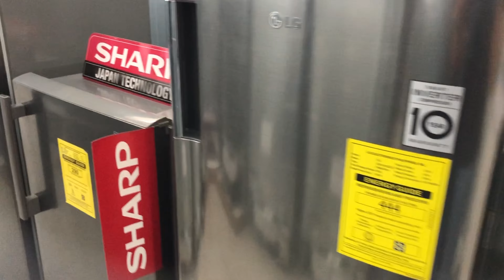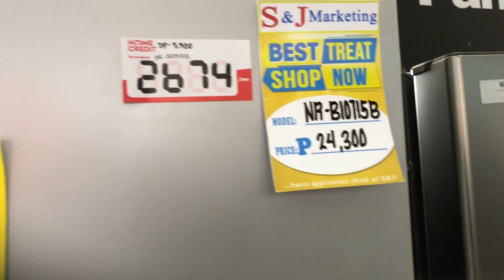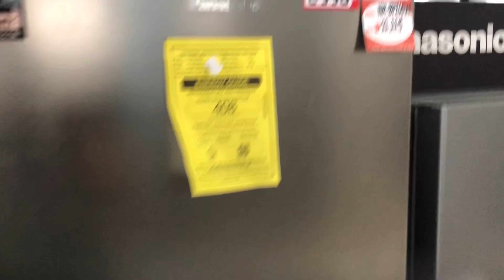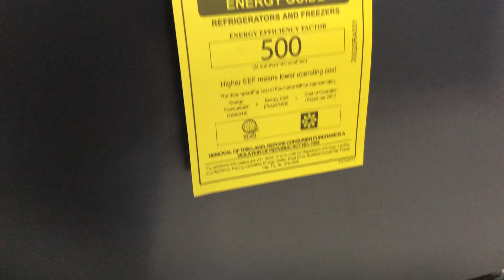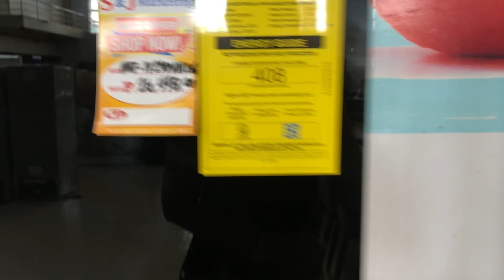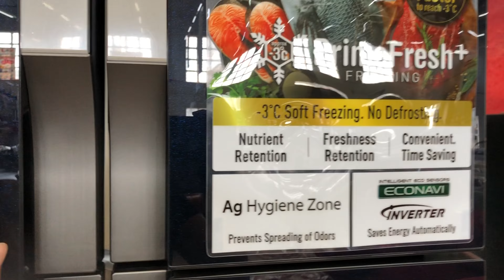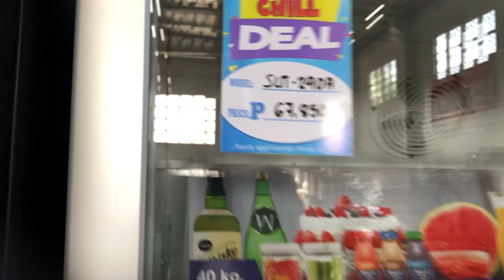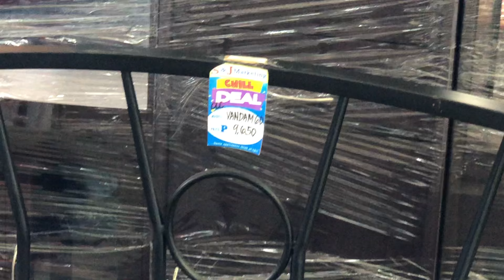S&J marketing/ home goods store